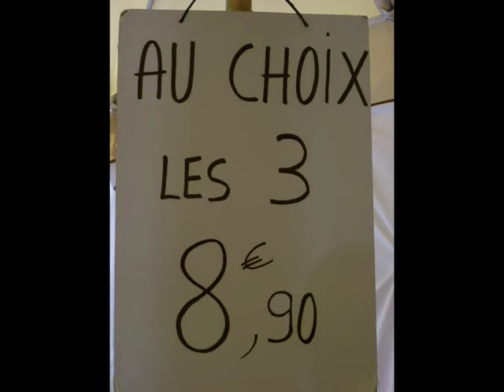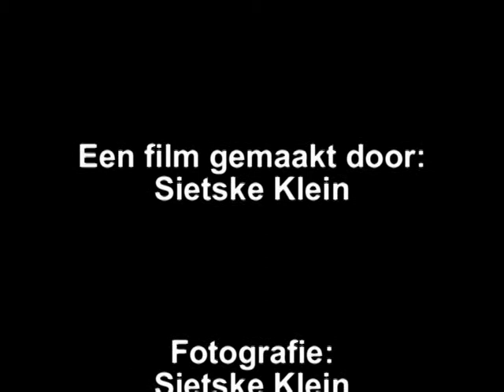Filmpje mediawijsheid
Filmpje met vakantie foto's gemaakt op Gran Canaria, Tenerife en in Frankrijk. Dit filmpje is gemaakt in opdracht van de minor Wereldvakken van de ITT Pabo. In de film zijn de foto's gemaakt uit diverse perspectieven, namelijk natuur, historie, cultuur/ economie.